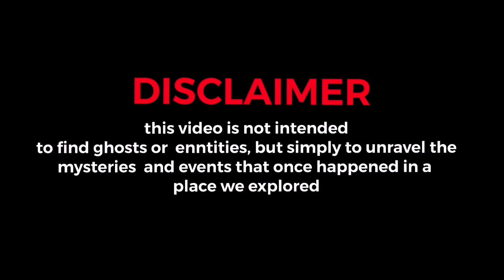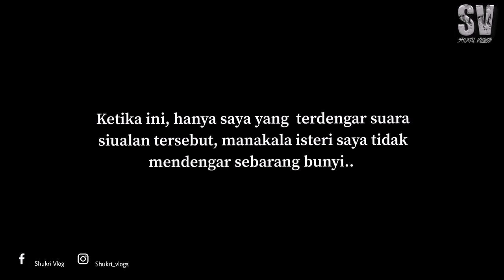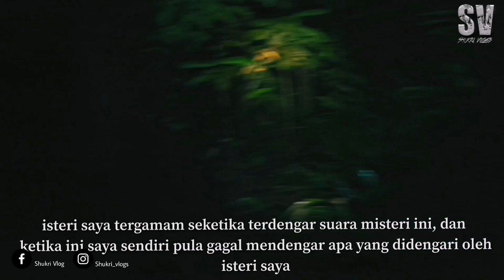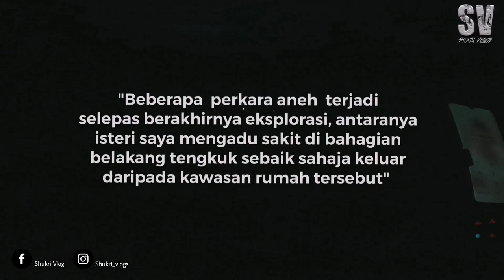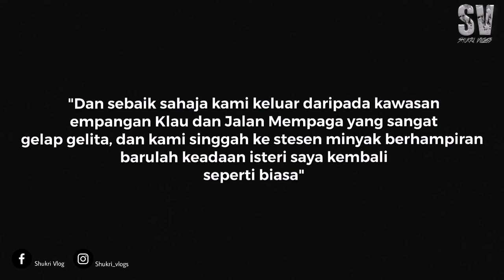SERAM | RUMAH MONA FENDI DI MALAM HARI | AWAL-AWAL DAH KENA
Kali ini kami telah membuat rakaman kembali di Rumah Arwah Mona Fendi, lokasi pembunuhan kerat 18 pada tahun 1993. Kami melakukan rakaman pada siang dan malam hari..

Ada beberapa gangguan, siulan, dan kami juga ditegur..sehinggalah keluar dari kawasan rumah tu, kami bagaikan diekori..

Ikuti video hingga akhir untuk debaran eksplorasi kali ini.